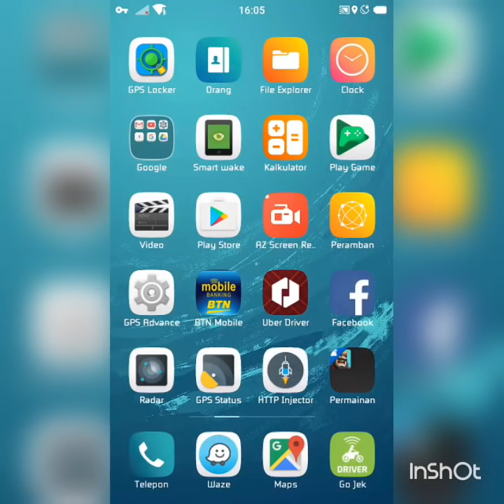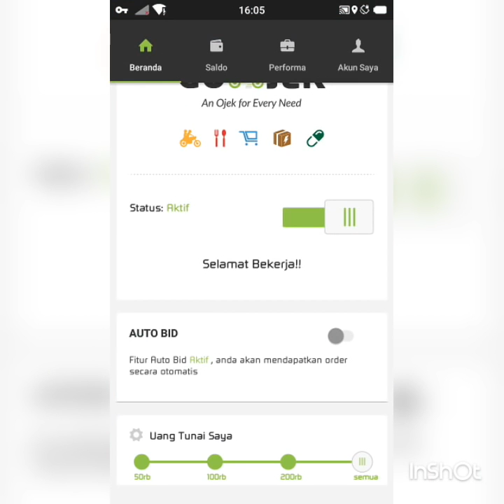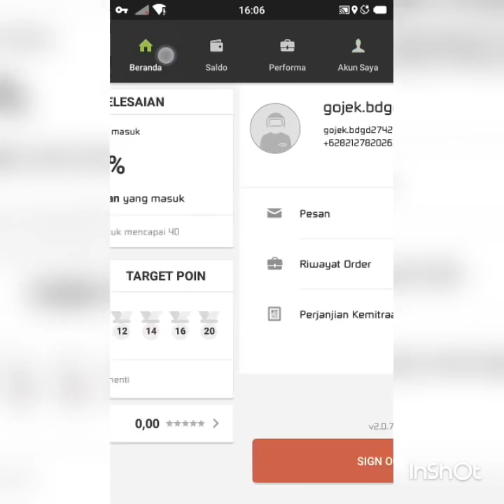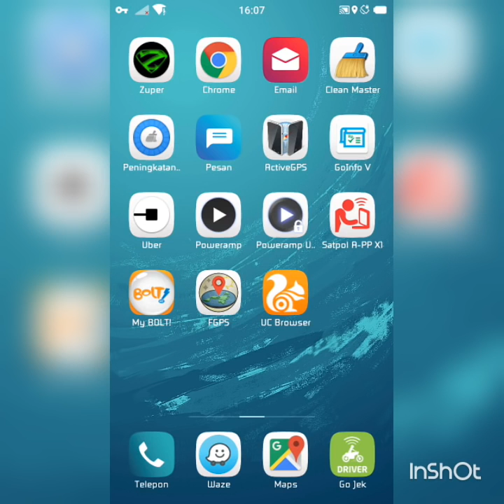Trik Mengatasi HP Gagu Gak Dapet Order Yg Lain Bolak Balik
Be Smart Driver